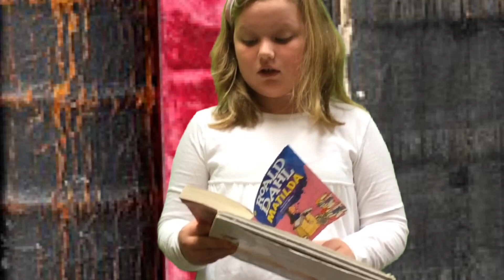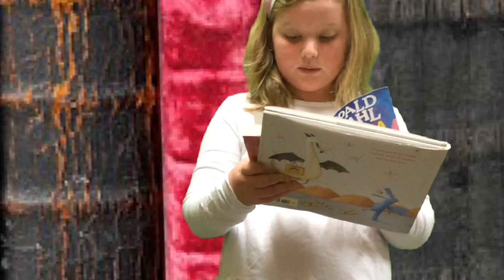Bison Broadcast 2-16-24